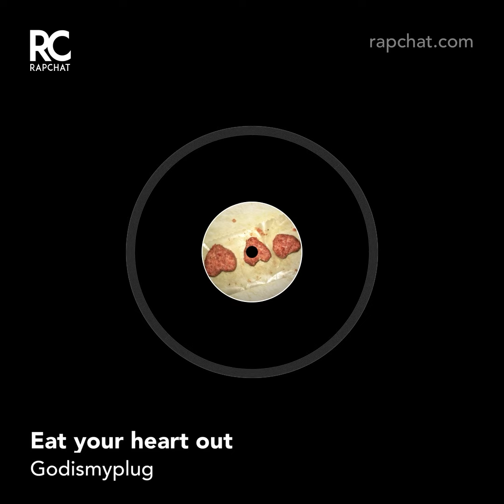Eat Your Heart Out